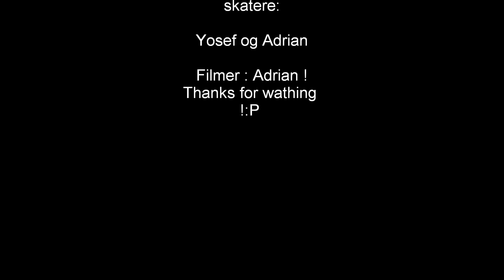Skateboard day 1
Some skateboarding from today ! :P